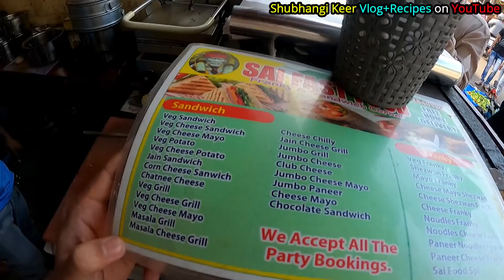5-6 रेसिपी एकत्र पिझ्झा सँडविच फ्रँकी | 5-6 Tempting Mumbai's Street Food Recipe | Shubhangi Keer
Location : Vikhroli East (Walking 5-8 mins from Station)
Landmark : Pmc bank Fish Market Line ( Walking 2-3mins)